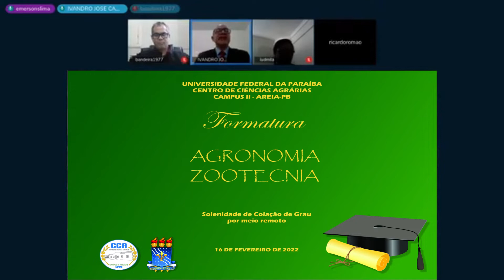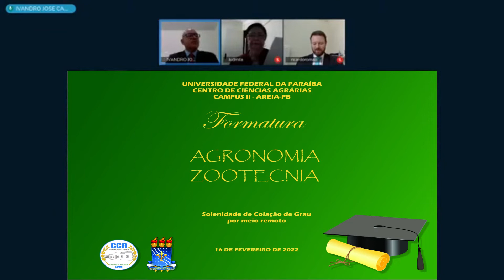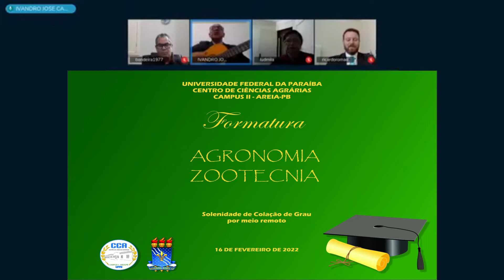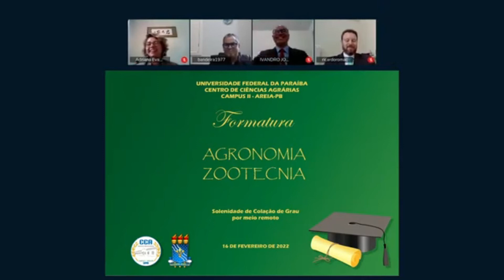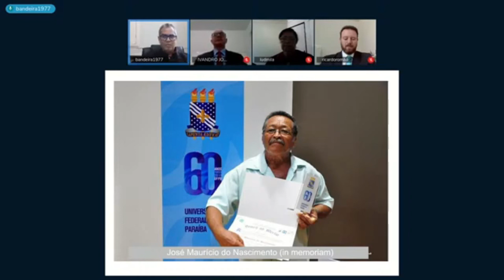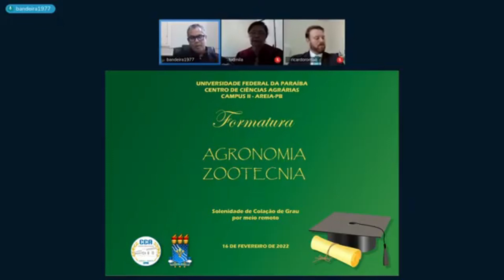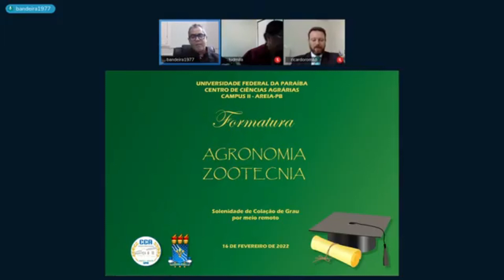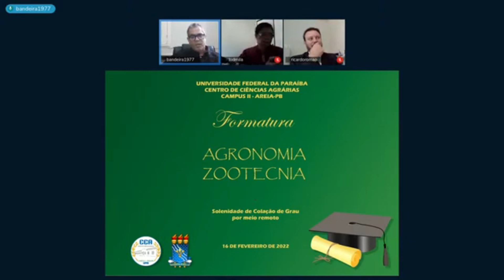Solenidade de Colação de Grau das Turmas de Agronomia e Zootecnia/CCA/UFPB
Registro audio visual da Solenidade Remota de Colação de Grau das Turmas concluintes dos cursos de graduação de Agronomia e Zootecnia/CCA/UFPB, realizada no dia 16 de fevereiro de 2022